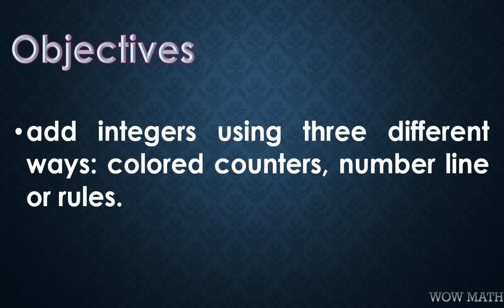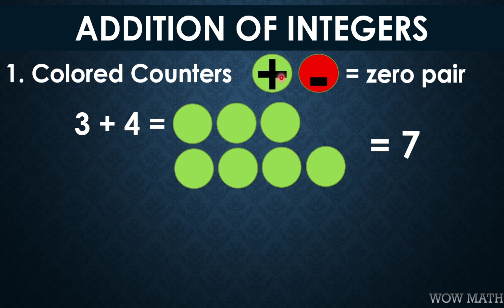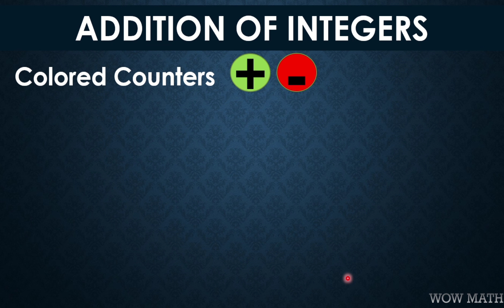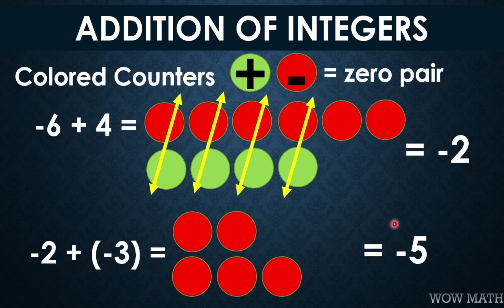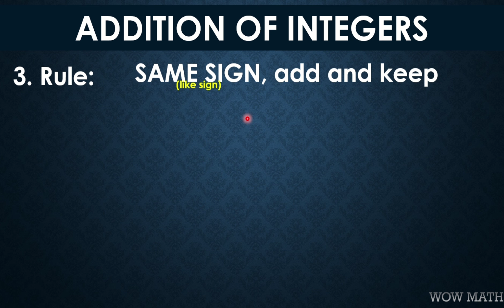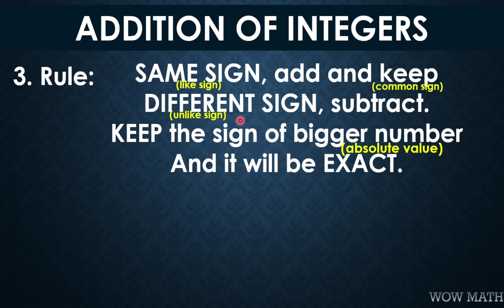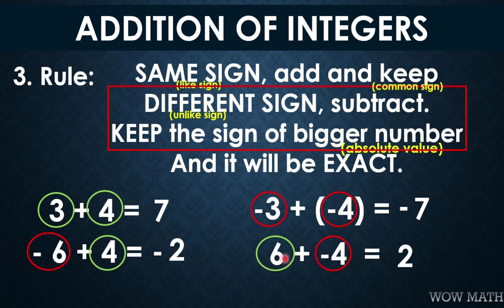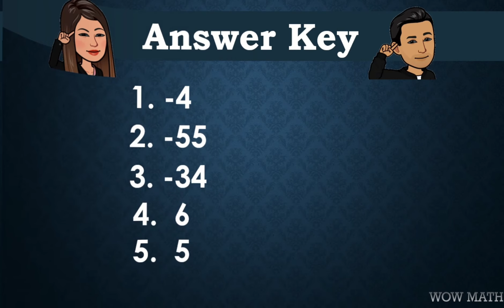ADDITION OF INTEGERS || GRADE 7 MATHEMATICS Q1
‼️FIRST QUARTER‼️
🟢 GRADE 7: ADDITION OF INTEGERS

🟣 GRADE 11
General Mathematics